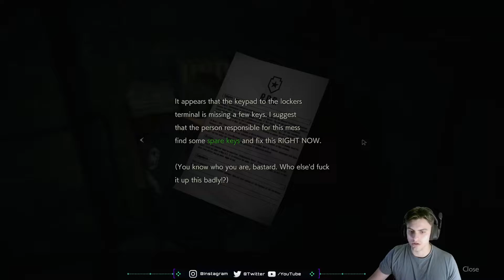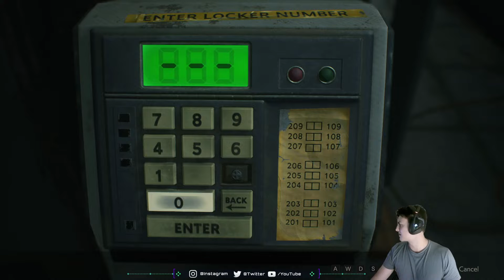RESIDENT EVIL 2:REMAKE - WALKTHROUGH PART 2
Part 2 of our adventure with Leon Kennedy in the Raccoon City Police Department! Gotta watch out for them lickers!!

Also don't forget to grab a card pack from my Streamloots to play next time I go live!!!